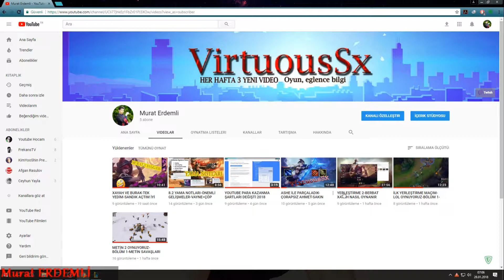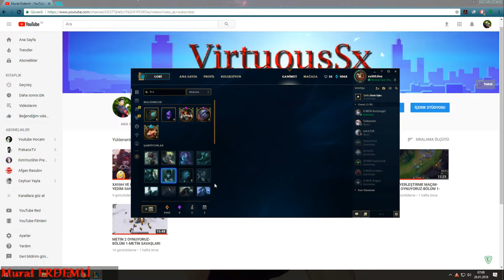SANDIK AÇTIK-EFSOLANDIK | Erdemli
Merhaba dostlar bugün sizlerle 13 adet sandık açıyoruz bakalım neler çıkacak.